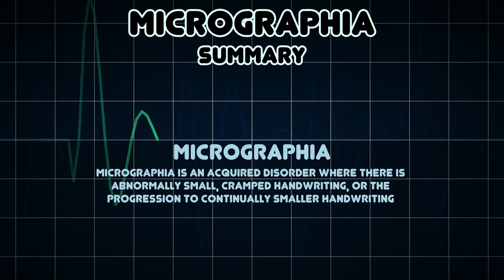Micrographia (Medical Symptom)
Possible causes of Micrographia (Medical Symptom)

Micrographia is an acquired disorder where there is abnormally small, cramped handwriting, or the progression to continually smaller handwriting